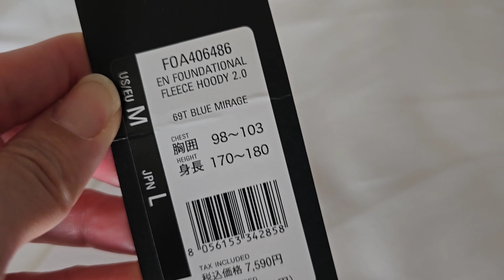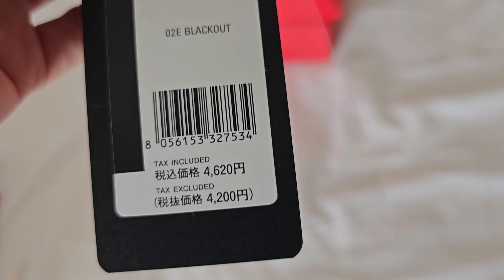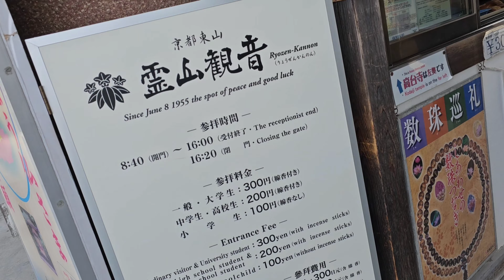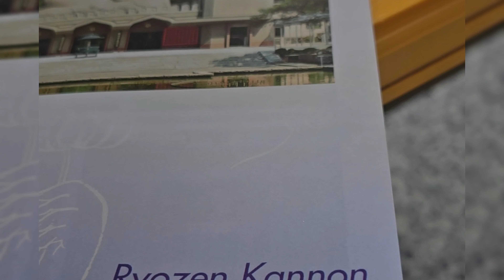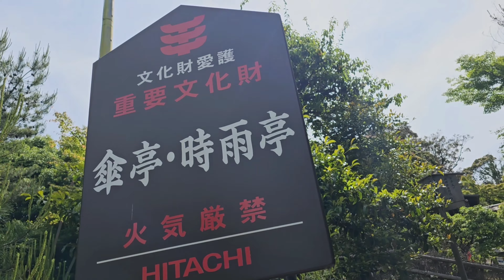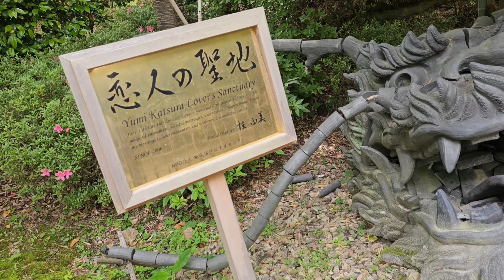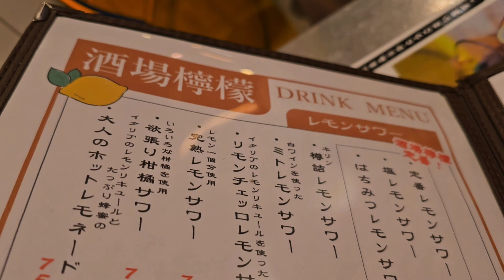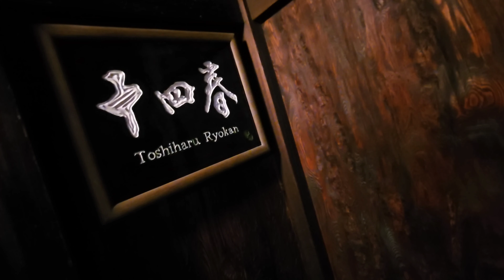Day 12 Kyoto Simple Unboxing Ferragamo Sight Seeing Toshiharu Ryokan Dinner With Friend